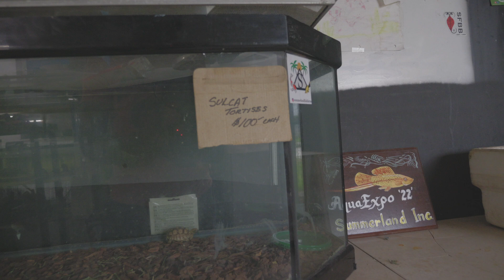Buying Koi fish and a baby Sulcata at the fish farm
visiting Summerland Tropical Fish Farm in Homestead Florida. need up buying a Baby Sulcata Tortoise and some baby Koi fish.